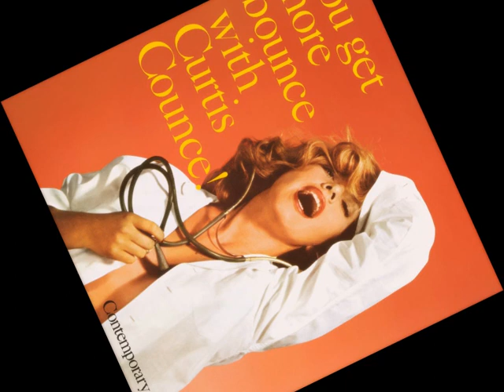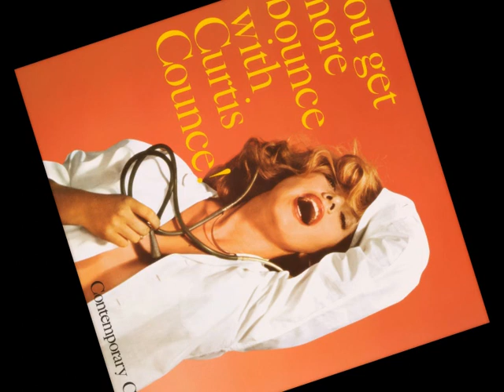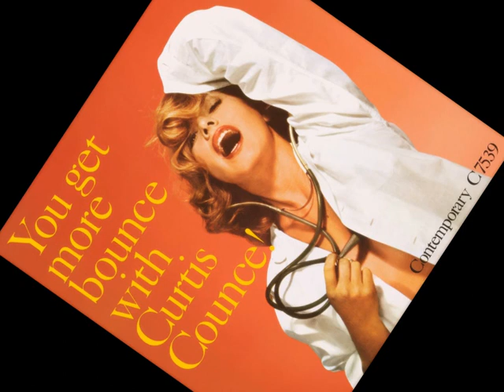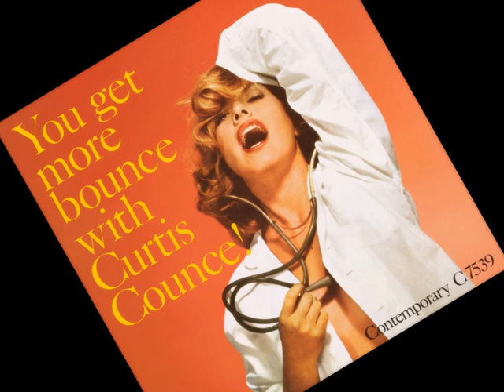"Big Foot" by The Curtis Counce Group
From the "You Get More Bounce With Curtis Counce!" LP 1957

•  Bass – Curtis Counce
• Tenor Saxophone – Harold Land
• Trumpet – Jack Sheldon
• Piano – Carl Perkins
• Drums – Frank Butler

Recorded September 3rd, 1957 at Contemporary's Studio in Los Angeles.